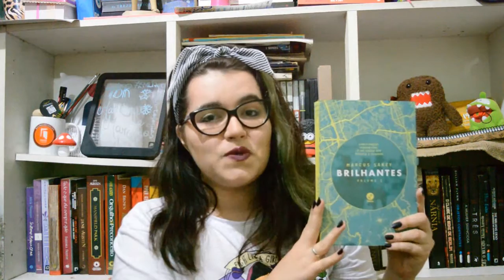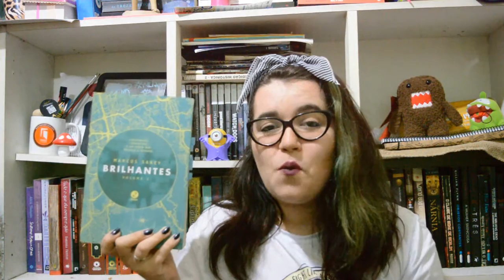RESENHA | Brilhantes - Marcus Sakey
Super poderes, grupos terroristas e perseguição policial, tudo isso você encontra em Brilhantes do Marcus Sakey. Vem saber mais sobre esse livro brilhante assistindo essa resenha!